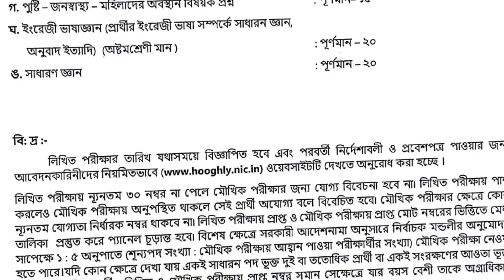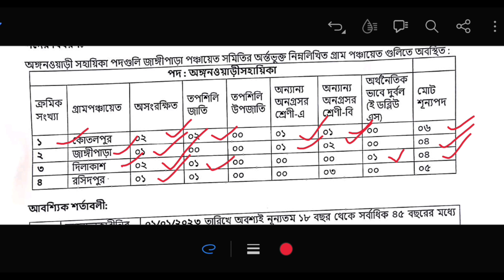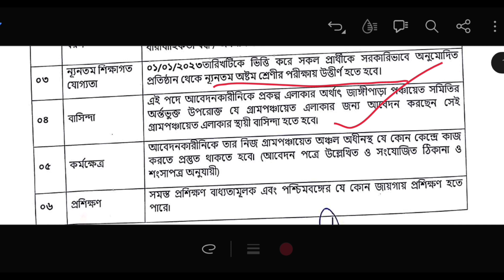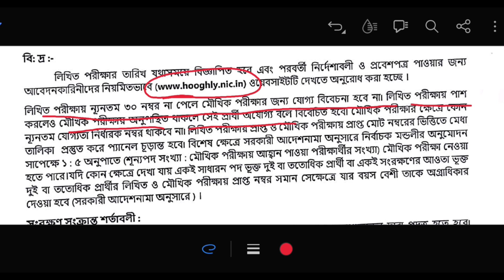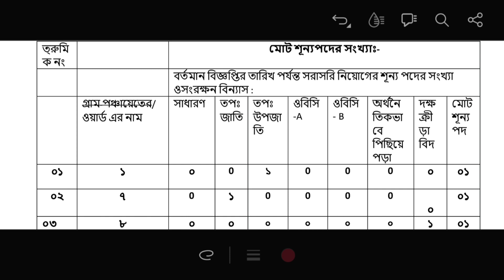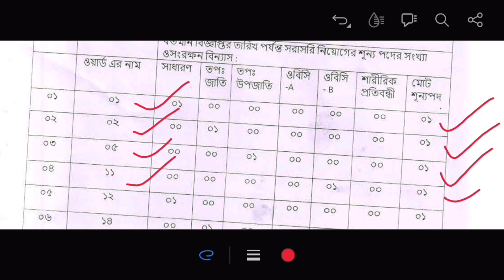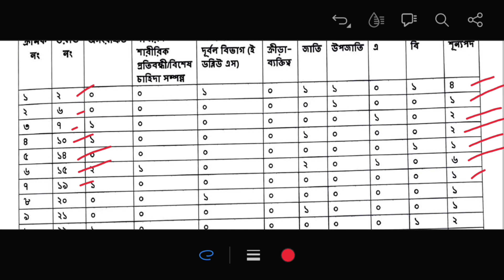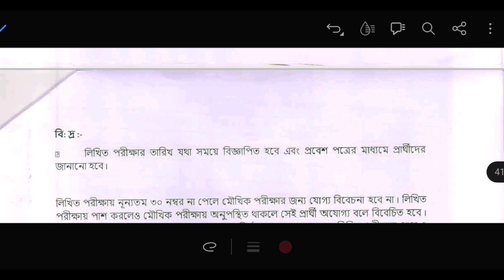অঙ্গনওয়াড়ি কর্মী নিয়োগ ২০২৩ || wb ICDS Recruitment 2023 || 8th pass job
how to apply for icds job 2023
notice for icds Recruitment 2023
wb job vacancy 2023
8th pass job vacancy 2023
new wb government job update 2023
পশ্চিমবঙ্গে অঙ্গনওয়াড়ি কর্মী নিয়োগ ২০২৩
অষ্টম শ্রেণী পাশে চাকরি

Annesha Bhattacharya